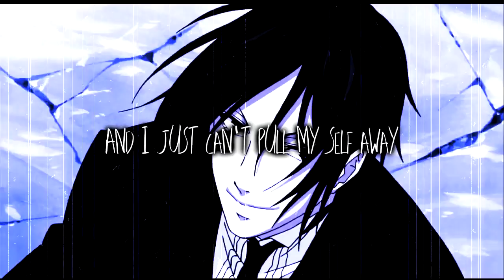Black Butler ~ SebastianXCiel ~ Closer Collab Part 4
Well I said MAYBE FOR A DOUBLE UPLOAD!! And yes this is a DOUBLE UPLOAD BOI!! Anyways hello guys again!! This is Part 4 of many collab parts that still need to be done!! This was made a LONG ASS TIME AGO!! But anyways here it is SEBASTIAN AND CIEL SKATING TO CLOSER!! "I JUST CAN'T STOP" as it goes!! Anyways this will be my last upload for today!! I hope you guys enjoyed my parts so far!! I already have parts 6 and 8 done!! All I need are parts 10, (Which I'm working on right now) 12, 14, 16, 18, 20, 22 to be done!! They are short parts though.. So I have the majority done!! All of the rest of the song is 7 to 12 seconds in length!! (I made it that way so the song would flow better and look cooler XD) ANYWAYS thanks for watching and I'll see you guys in my next video!! :))))))